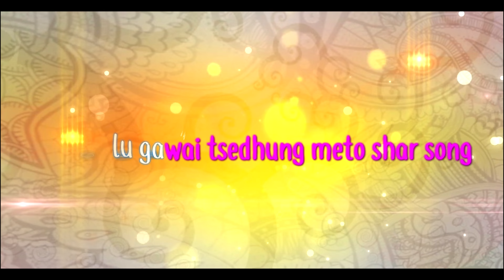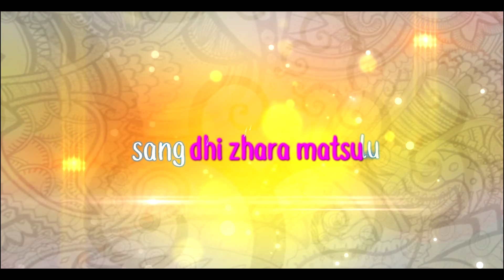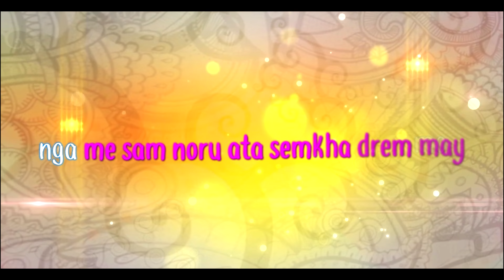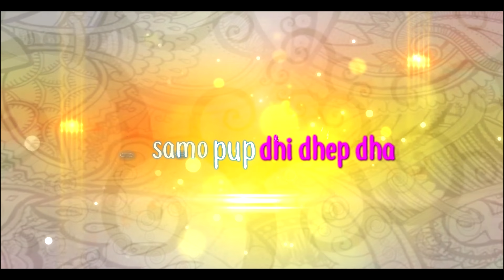Bhutanese Song | "Sergi Bumpa" | Karaoke | Track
CC Attribution:
Song: “Sergi Bumpa”
Singer: Tenzin Wangmo & Kinley Tshering
Film: “Dangphu Dangphu”
Production: “Tsheringma Production”

Lyrics Video : Reechen Dorji